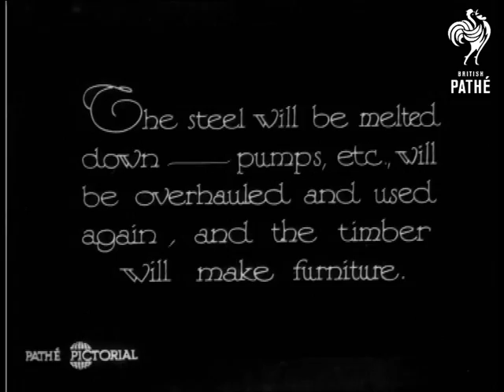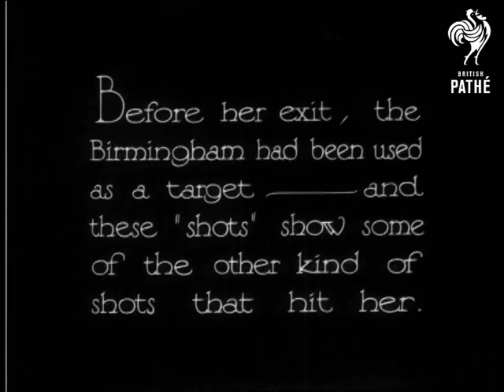The Ship That Passes... (1931)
Filmed at Pembroke Dock Yard, Dyfed, Wales.

Introductory intertitle reads: "In the first days of the war, HMS Birmingham distinguished herself by sinking a German submarine.  Today, she stands under the hands of the Shipbreakers."  M/S of the ship in dock.  Various shots of the ship being dismantled.  One of the funnels is lifted off.  "The steel will be melted down - pumps, etc, will be overhauled and used again, and the timber will make furniture."  Various shots of men at work on the ship.  Man wears goggles as he uses welding equipment to remove part of the ship.  C/U of blow torch being used.  C/U of worker using a hammer to break up part of ship.

Ted Kirby, the Champion Shipbreaker is featured.  C/U of Ted, looking smart in a suit and flat cap.  M/S of two men working together to break up part of the ship with a hammer.  L/S of broken parts of the ship piled up in front of the shipyard.  Closer view of the broken up pieces of metal.  C/U of two searchlights - presumably from the ship.  "Before her exit, the Birmingham had been used as a target - and these "shots" show some of the other kind of shots that hit her."  Various shots of places where the hull has been damaged by shots.  Various shots of damaged interior of the ship.  L/S of the ship.

 FILM ID:910.25